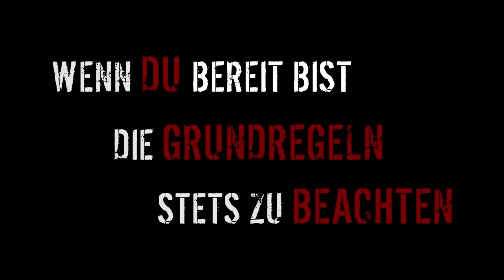Die Wahrheit über Tim Gabel und Inscope21 - Bodywork360 Training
1) Zu Training

HIER Klciken! KOSTENLOSER TEST
und finde deinen Körpertyp heraus

Melde dich jetzt kostenlos zum Muskelaufbau-Webinar an und erfahre die drei wichtigsten Geheimnisse für den Muskelaufbau anhand von Studien belegt

2) Die besten Fitness und Ernhrungs-Produkte

Außerdem kannst du dir hier die hochwertigsten 100% pflanzlichen Nahrungsergänzungen von Profuel holen

Mehr Informationen zu meinem neuen Buch zum Thema vegane Ernährung gibt es hier:

Army Sebro Sports Taschen hier

Fitness Bänder von Voltgear

Alle weiteren Fitness Programme, Infos und Kontakt auf

Zu letzte meine kostenlosen Erfolgstipps